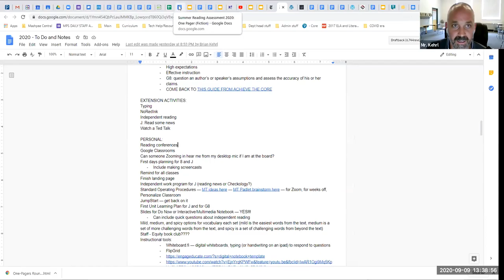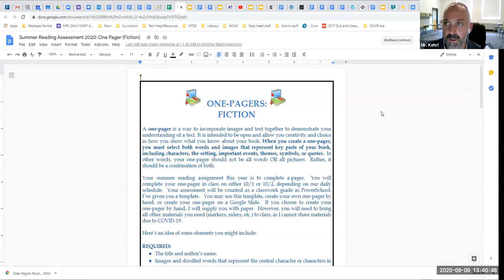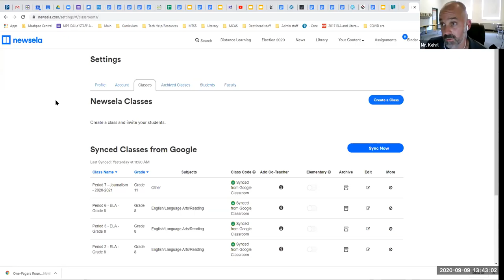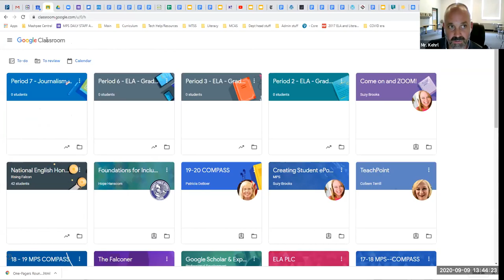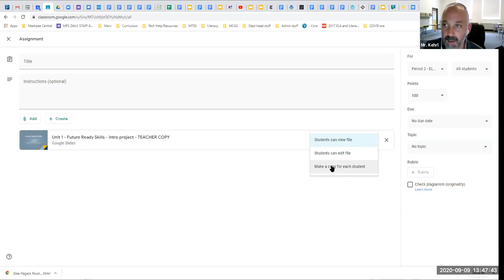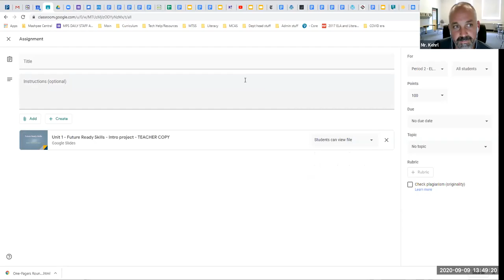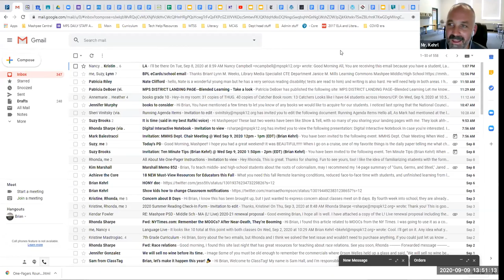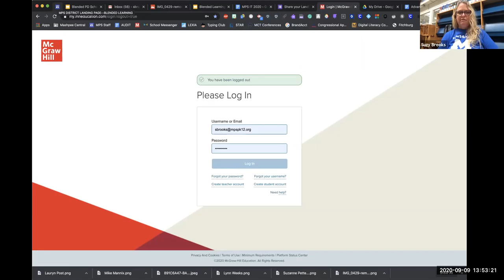Mashpee PD: Ten Minute Tech Tips: 5 Google Tips with Brian K!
Brian K from MMHS shares some great tips to simplify your Google life!!! Thanks, Brian!!